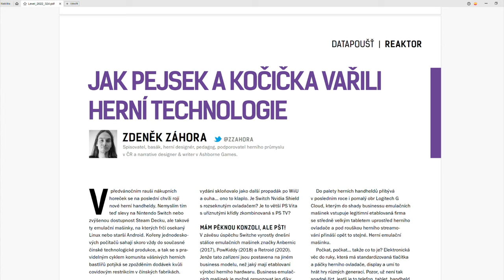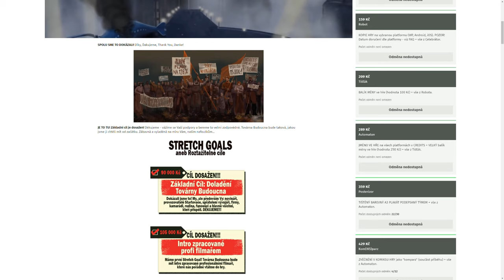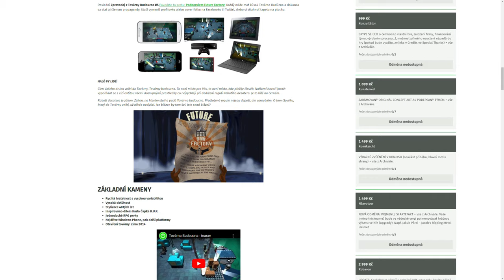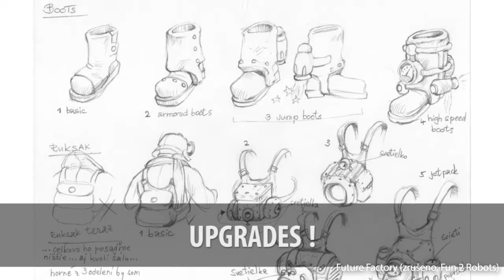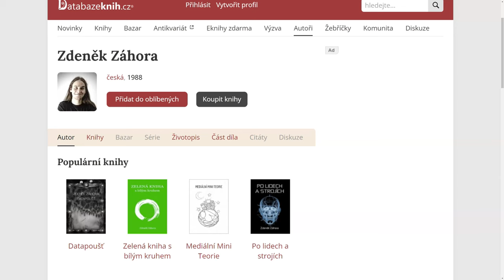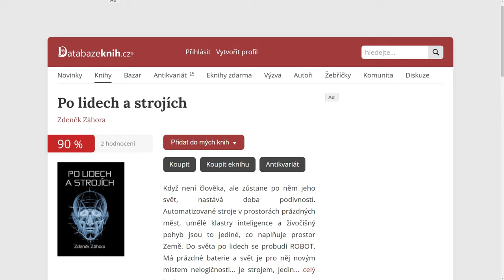FPI: Zdeněk Záhora I Last Train Home, Future Factory, Dark Train, herní vzdělávání, gamedev meetupy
Líbí se ti co děláme? Podpoř nás: visiongame.cz/podporte-nas/

Pedagog, spisovatel, herní vývojář, muzikant ... to vše a mnohem víc je Zdeněk Záhora se kterým jsem se potkal na Festivalu Lektvar. Vyprávěl nejen o vzdělávání, ale také například o scénáři k Last Train Home od Ashborne Games.